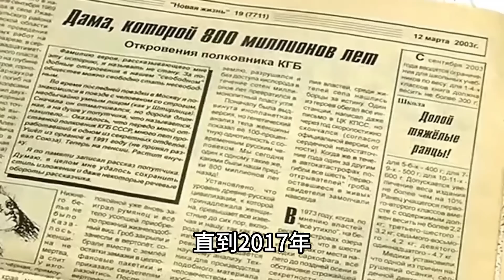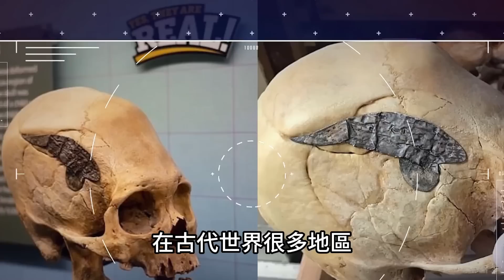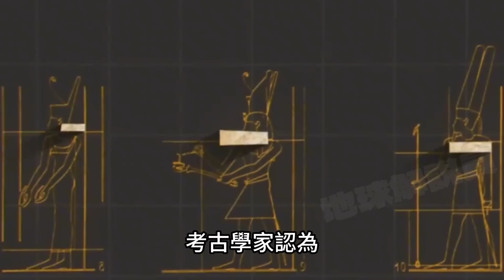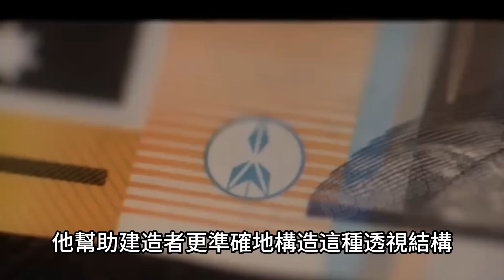西伯利亞挖掘出了人類不該發現的東西！地球上10個拍到都難以置信的東西！如果不是有相機記錄沒有人會相信！top10 世界之最 冷知識 排名 地球 大自然 名場面 監控 出類拔萃 腦洞大開【地球解說員】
00:00-05:16 神秘的聚集地，西伯利亞有多少秘密？這四項科學無法解釋！
05:17-09:50 揭秘民間騙術：眼睛洗蟲、花瓶姑娘，你知道他們是怎麽做到的嗎？
09:51-13:40 赤道附近的巨大史前遺跡 看起來像一座自然丘陵 實際上是人類修建
13:42-19:10 一顆鑲嵌著金屬板的古代細長頭骨 來自4500年歷史的古「醫學院」
19:11-24:20 考古學家發現了一座透明的神廟 神廟繼承遠古失落文明的哲學思想